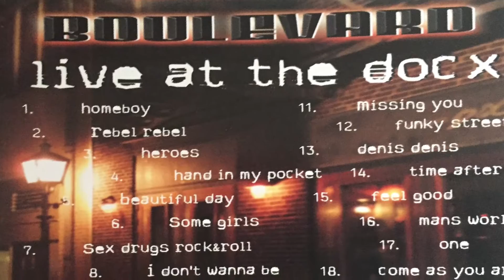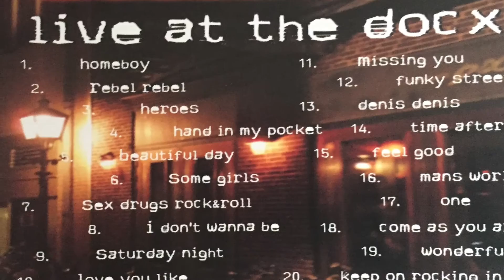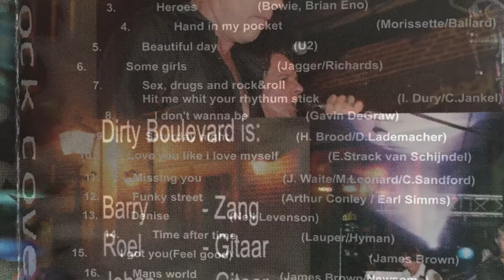Dirty Boulevard - Home (live)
From the album: Live at the Docx

Dirty Boulevard is :
Barry v Urk - Vocals
Aldo Koops - Drums / vocals
Roel Faber - Guitar
Johan Zwart - Guitar / vocals
Jeppe Oostenga - Keyboard / vocals /sax
Richard Lambers - Bass / vocals